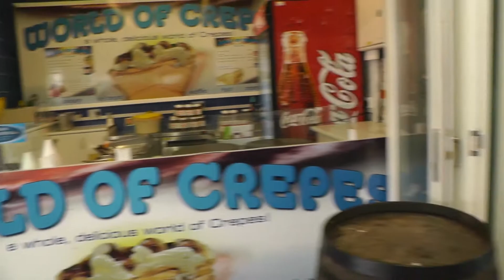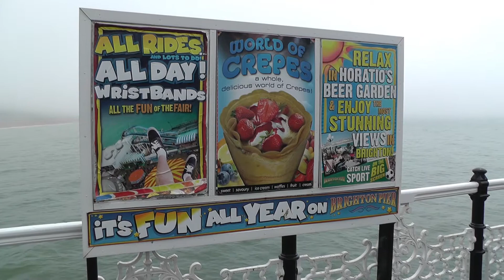A stroll along Brighton Pier June 2nd 2018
Nothing exciting just a stroll along Brighton Pier, just before we go to The great Skinhead reunion 2018